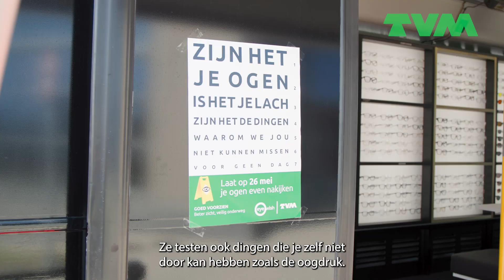Goed Voorzien: Eyewish en TVM op bezoek bij Rabelink Transport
Goed zicht in het verkeer is belangrijk. Om situaties in te schatten en in een fractie van een seconde adequaat te reageren. TVM kijkt hierin graag mee. Voor beter zicht op risico’s, minder ongelukken en meer veiligheid op de weg. Goed voorzien noemt TVM dat. Hier ziet u een impressie over medewerkers van Rabelink Transport die hun ogen konden laten testen in een bus van Eye Wish Opticiens. Wilt u persoonlijk preventieadvies of een oogmeting op locatie? Lees meer op